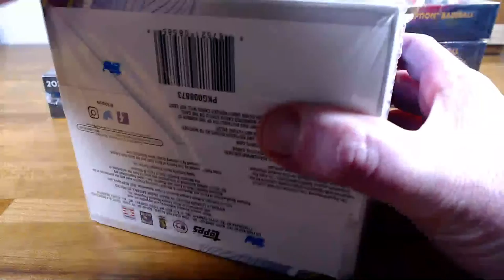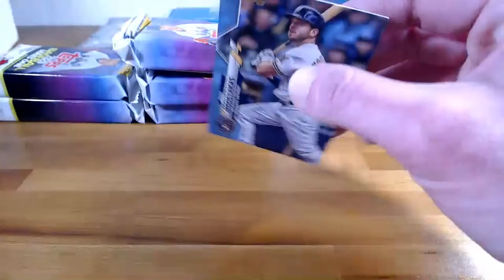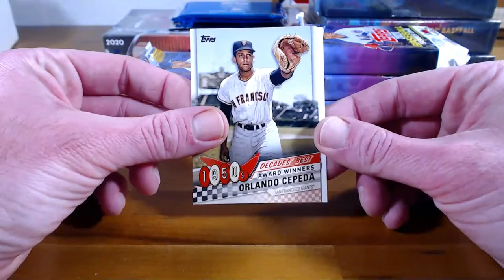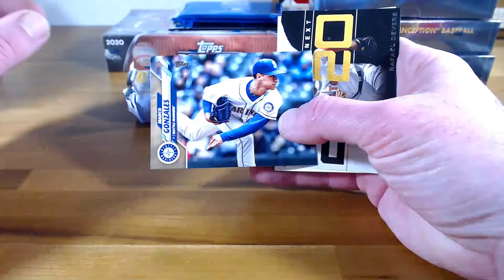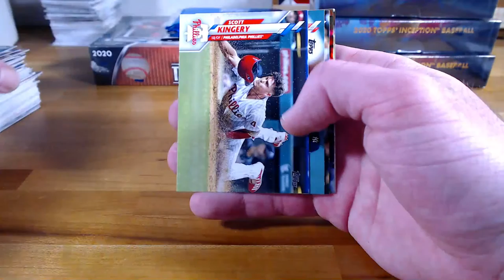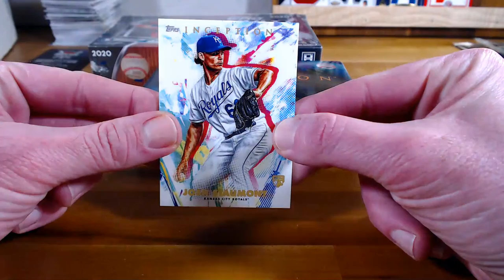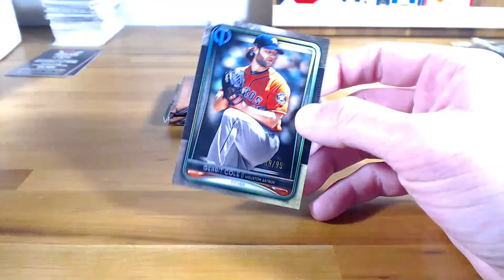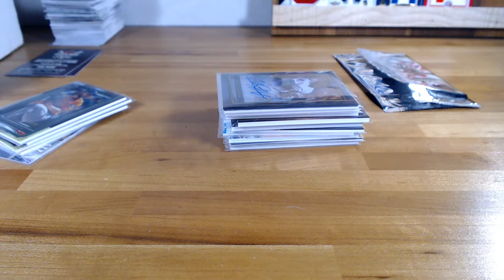2020 5-Box MLB Mixer - 5/12